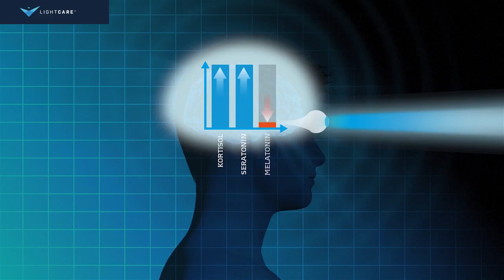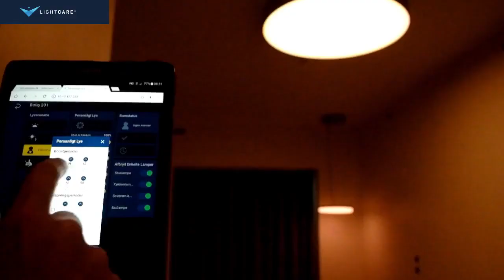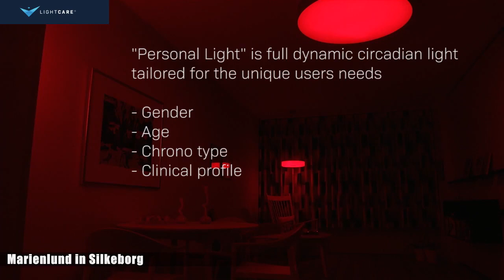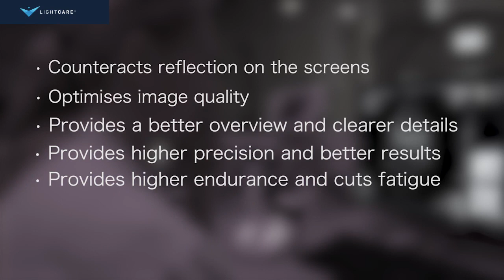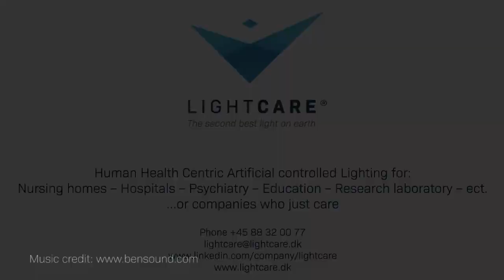LIGHTHUB - LIGMAN - Human Health Centric Artificially Controlled Lighting Lightcare AS DK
Everything LIGHTCARE do is inspired by the importance of sunlight for humans and builds on long lasting and unique collaboration between LIGMAN customers and users as well as leading researchers specialising in daytime rhythm and sleep problems. leading researchers specializing in daytime rhythm and sleep problems.